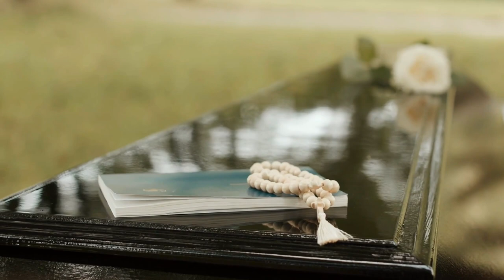The Venus Spy Trap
Luke Richardson tells a suspenseful spy story that takes place in 1918 Paris. Sit back, relax, and enjoy the story.

A free novel by action adventure author Luke Richardson can be found here: LukeRIchardsonAuthor.com

A free novel by thriller author Phil M. Williams can be found here: PhilWBooks.com